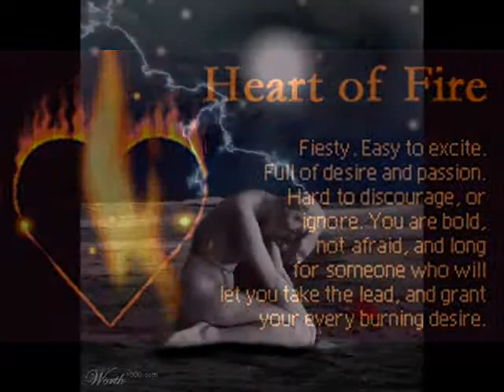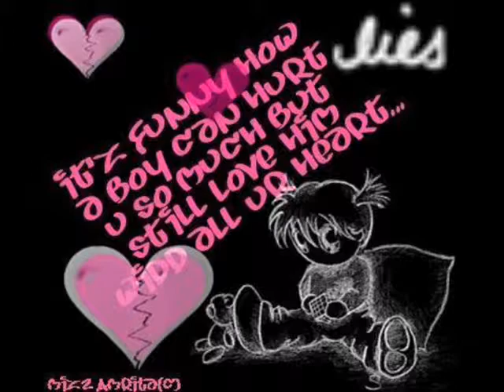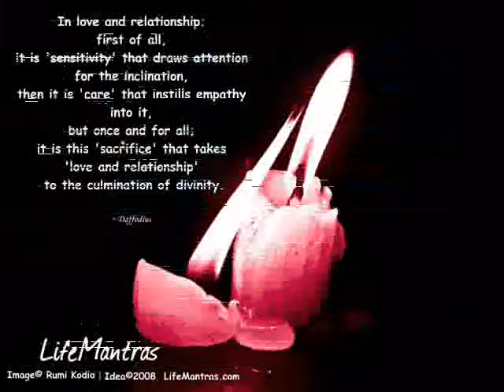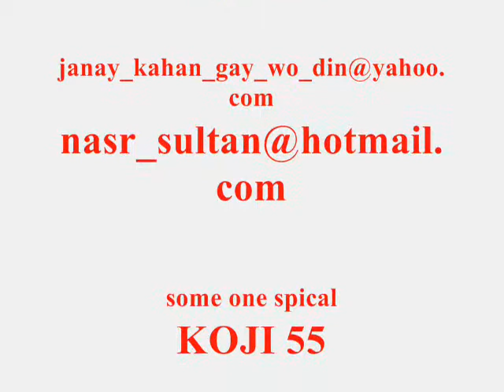tu jaane na 0003